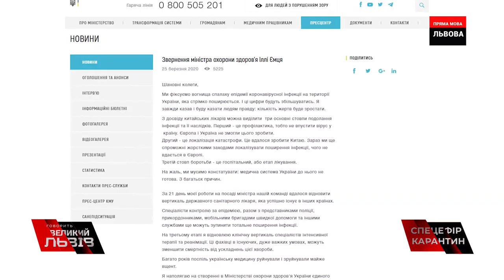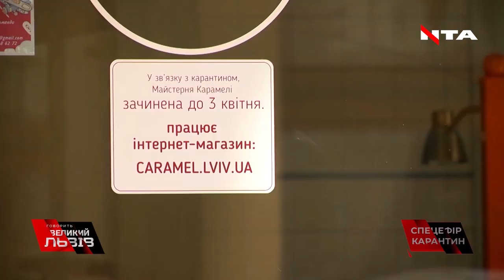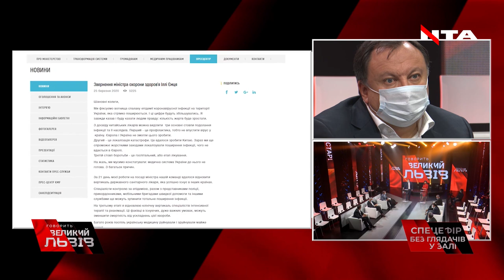🔺"Коронавірус - це не тільки загроза життю, а й загроза нашій економіці", - Олег Синютка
🔺"Коронавірус - це не тільки загроза життю, а й загроза нашій економіці", - Олег Синютка, народний депутат України, "ЄС"